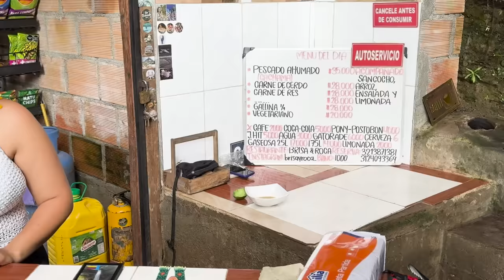AVENTURA POR COLOMBIA DÍA 1 | El Fin del MUNDO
Recuerda estar conectado con toda la vuelta a Colombia, un capitulo nuevo todas las noches
Si quieres apoyar la vuelta Colombia lo puedes hacer por medio de Nequi:
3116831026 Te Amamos